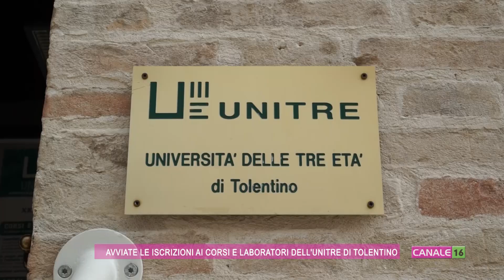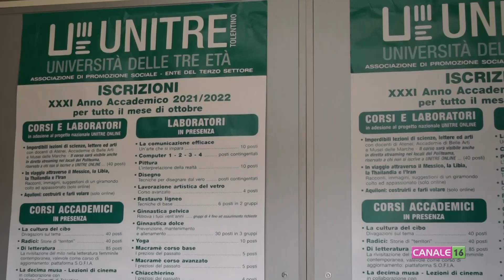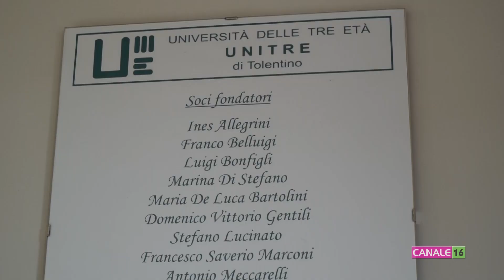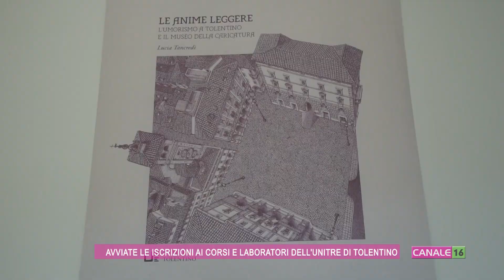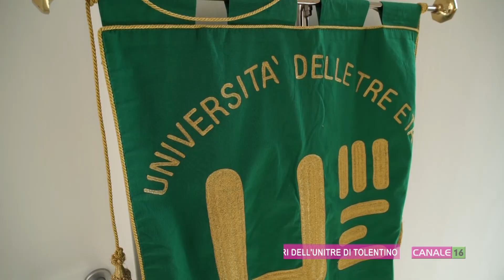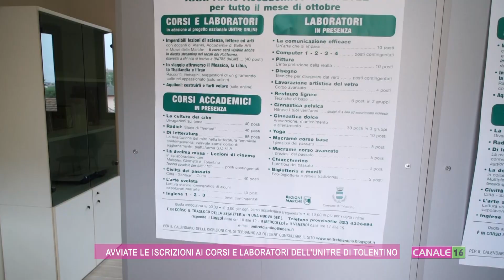Avviate le iscrizioni ai corsi e laboratori dell'UNITRE di Tolentino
Da ieri è possibile iscriversi all'UNITRE di Tolentino e seguire uno dei tanti corsi o laboratori promossi per il nuovo anno accademico 2024/2025. Ne abbiamo parlato nei nostri studi con la Presidente Mirella Valentini.